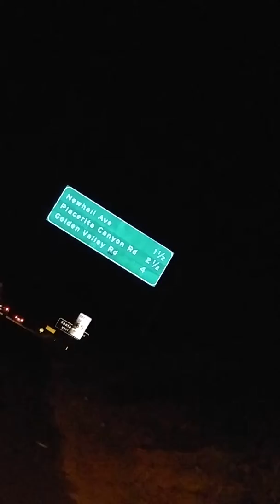How it all started